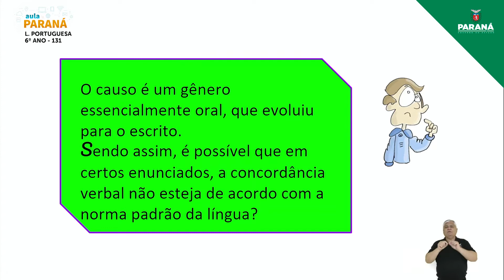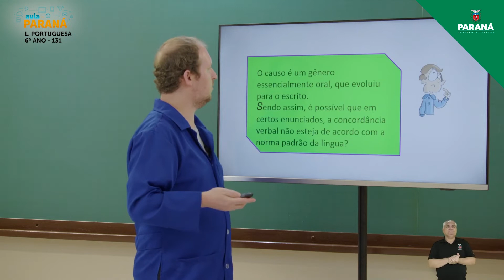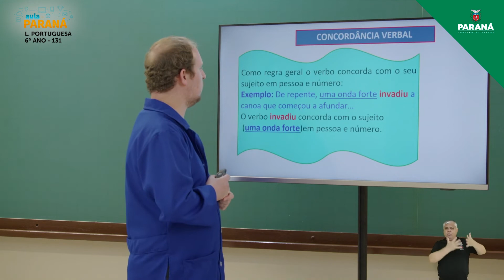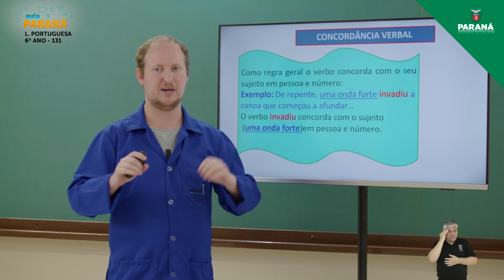2021 | Resumo da Aula | 6º Ano | Língua Portuguesa | Aula 131 - Concordância Verbal